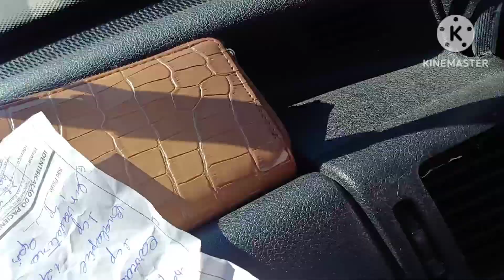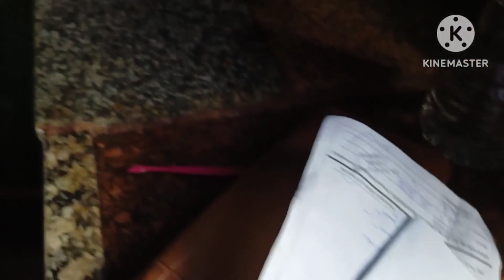rotinas de passeio:)